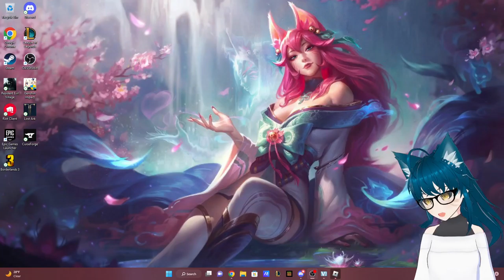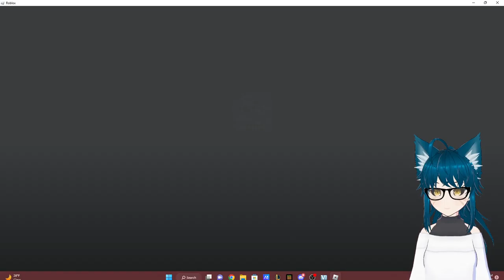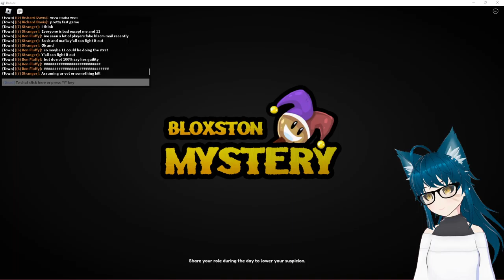Bloxston Mystery W/ Xaltios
Just a video of me and my friend X playing some Bloxston Mystery. Its a game that is like Town of Salem, but instead of your actions automatically happening, you have to commit them yourself.

Game - Bloxston Mystery

Hope you guys enjoy this video, and have a great one. No matter where you are.

@xaltios1476  - Channel of the friend I played with